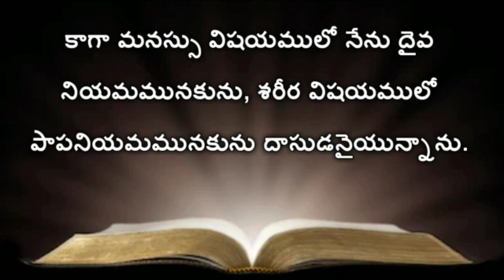Romans 7th Chapter | Telugu Audio Bible Romans | (రోమీయులకు వ్రాసిన పత్రిక ) Telugu Bible Audio